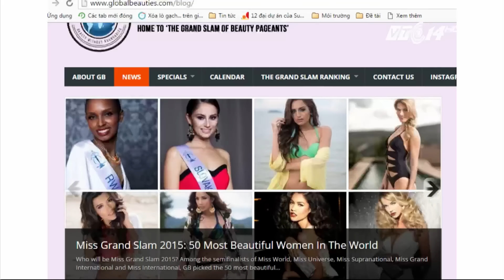(VTC14)_Lan Khuê có tên trong 50 mỹ nhân đẹp nhất thế giới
(VTC14) - Global Beauties - một chuyên trang sắc đẹp quốc tế thu hút đông đảo thành viên tham gia đã công bố danh sách 50 mỹ nhân đẹp nhất thế giới trong năm 2015. Trong đó, Lan Khuê - đại diện Việt Nam tại Hoa hậu Thế giới 2015 là người đẹp duy nhất lọt vào danh sách này.